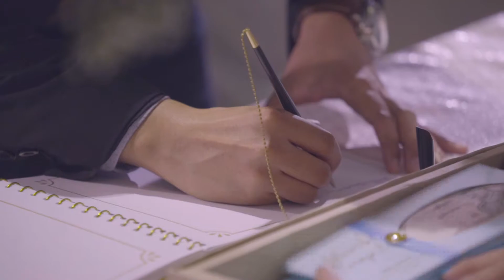JB The wedding 2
ดูแลการจัดงานโดย บริษัท เศกสกล 1982 จำกัด